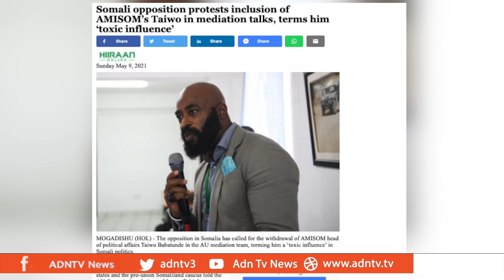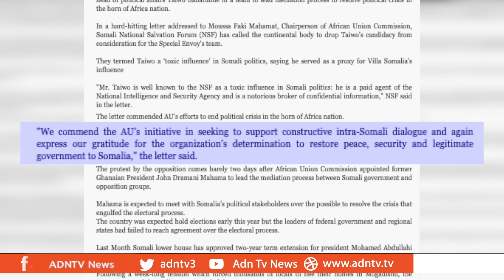AU APPOINTS MAHAMA AS ENVOY TO SOMALIA AMID PRAISE – TAIWO TO CRITICISM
John Mahama is the African Union’s new High Representative to Somalia. The former Ghanaian President hopes to help bring stakeholders together to implement an election. The AU Peace and Security Council decided to send a mediation delegation at a meeting about 2 weeks ago.